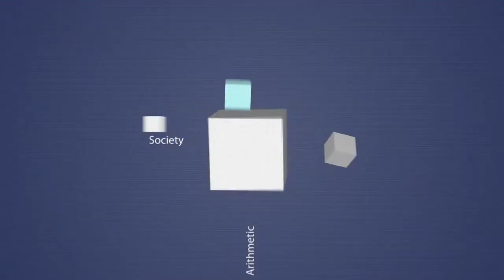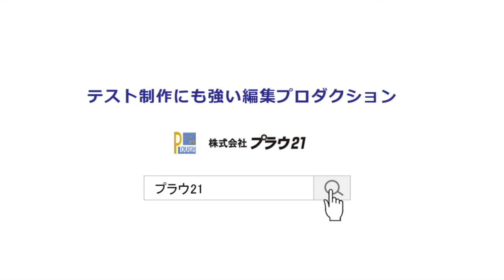茨城県を見つめ直す【教材・テスト制作に強い編集プロダクション】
都道府県魅力度ランキング2020にて，ついに最下位を脱出して話題になった茨城県。
「あーはいはい，なんか東京の上の方でごちゃごちゃ小競り合いしてたね」なんて思っていませんか？
実は茨城県，魅力度アップのために並々ならぬ努力をしていたのです……。
そんな茨城県の魅力に迫るため，今回は『日本都道府県調査会　茨城県支部』のあの人にご協力いただきました。

これを見れば，あなたもきっと茨城県が好きになる。

一緒に働く仲間も大募集しています！